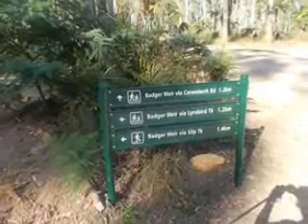Badger Weir Apr 20 2019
A viit of April 20, 2019, shortly after the Park was reopened after extensive restoration.